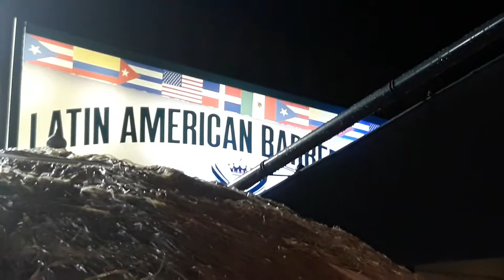Viernes Social El Rico Frappe